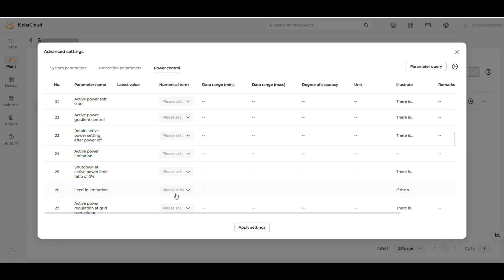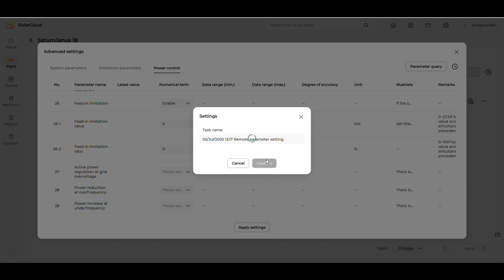Zero Export Setup (Installer Only) | Sungrow C&I Inverter | Must Balance the Load!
🚫⚡ Stop Exporting to the Grid!
In this video, I’ll guide you step-by-step on how to set up Zero Export for a Sungrow C&I Inverter using the iSolarCloud Web. This setup is specifically for installer accounts only.

⚙️ Important Reminders:
✔️ Setup is only accessible via Installer Accounts on iSolarCloud.
✔️ The system must be connected with a compatible meter.
✔️ The load MUST be balanced to ensure accurate zero export performance and system stability.

For meter compatibility, please refer to the Sungrow user manual or contact your local Sungrow distributor.

✅ Quick & Reliable Setup
✅ Essential for C&I Solar Installations
✅ Important Sungrow Tips for Solar Installers